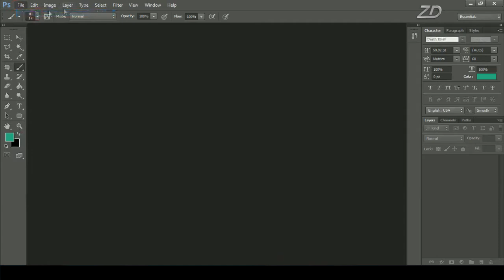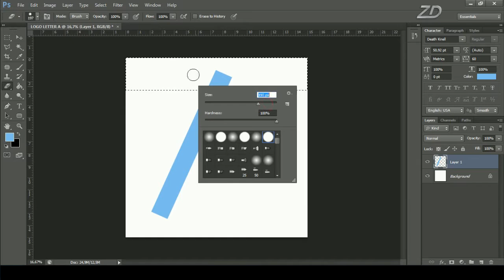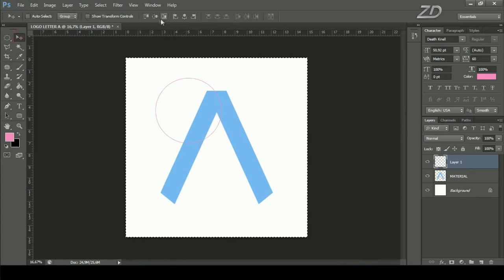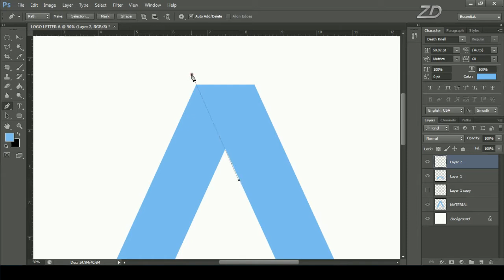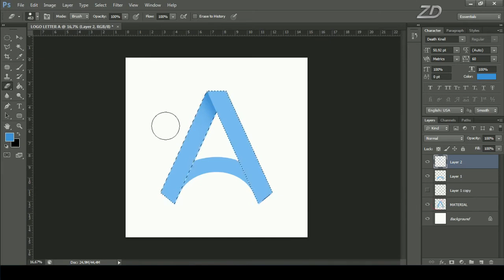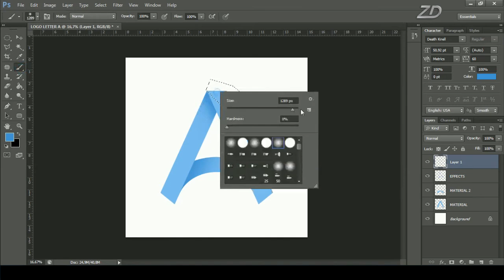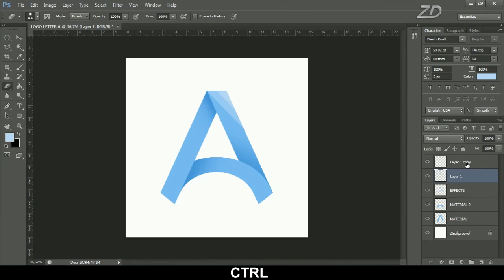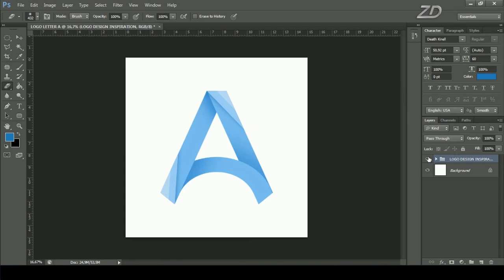How to Design Logo Photoshop Tutorial Letter A | Beginners Tutorial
Hello guys ... Back again in the zoya channel designer channel graphic design. In this video here I will share a tutorial on how to design the letter A logo in photoshop.

For those of you who want to learn photoshop especially those who want to make logos like the shape of letters, you can see this video until it runs out. Because here I use basic techniques that are not confusing for a beginner. Besides using basic techniques and also easy to understand.

HOW TO DESIGN LOGO PHOTOSHOP TUTORIAL LETTER A

EASY!!! How To Make 3D Text with Photoshop